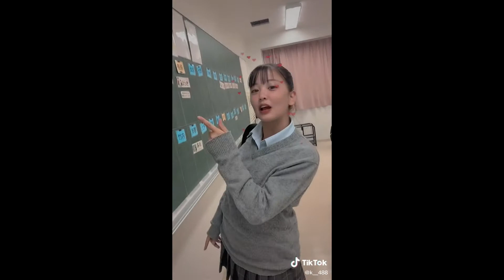Japanese Cute JK 'SEIFUKU DANCE'#121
Japanese JK's cute SEIFUKU-DANCE,on TikTok
(Time-Code&Thumnail)